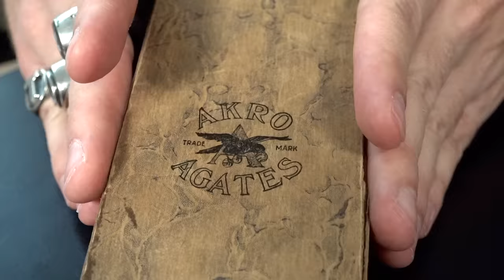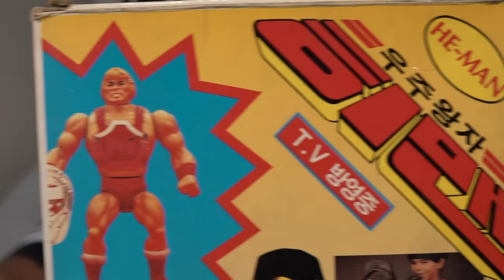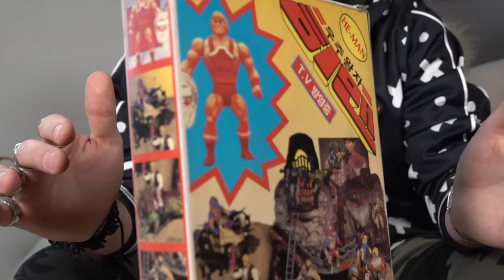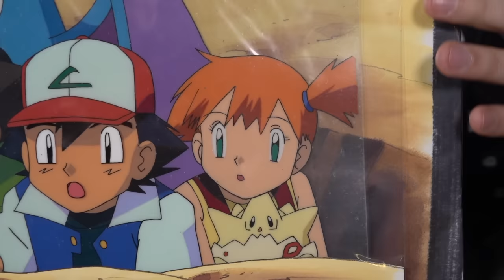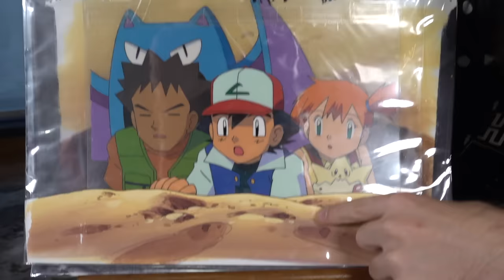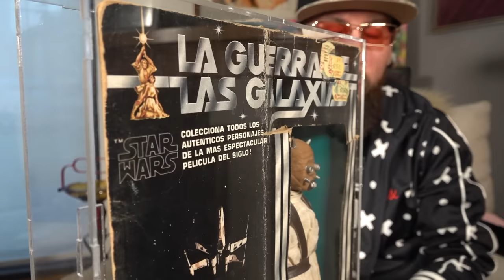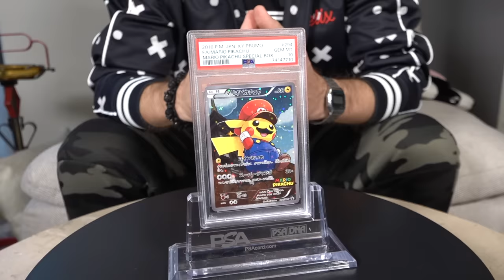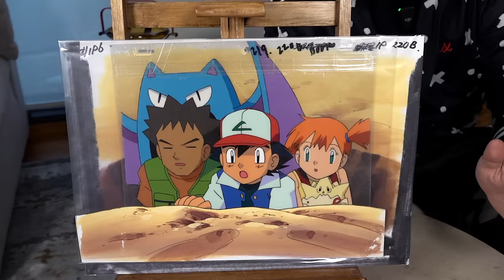LOS JUGUETES MÁS CAROS Y RAROS QUE COMPRÉ ESTE AÑO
ESTE ES EL TOP 10 DE LOS JUGUETES MÁS CAROS Y RAROS QUE COMPRÉ ESTE AÑO QUE PASÓ.
JUGUETES ATIGUOS DE LA COLECCIÓN MADCHUNTER.
ARQUEOLOGÍA MODERNA